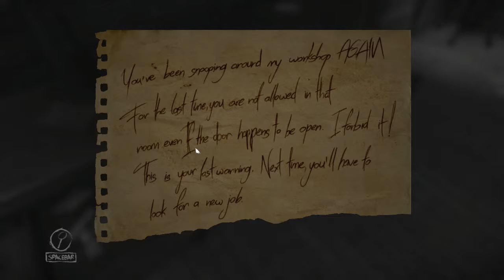Layers of Fear - Episode 2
Second episode in my Layers of Fear series. I would appreciate if i could get  like or two it would mean a lot to see that some people are enjoying the series.